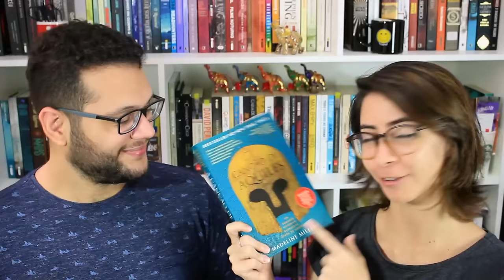Maratona Literária FERIATONA 2.0 - TBR | Elefante Literário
A Feriatona teve sua primeira edição no primeiro semestre de 2016 durante o feriado de Corpus Christi. Nessa segunda edição, a maratona acontecerá do dia 12 ao dia 15 de novembro.

★ OUTROS CANAIS ORGANIZADORES:

Twitter: @GeeksAnatomy | Snapchat: beingfanboy

Twitter: patricialimams | Snapchat: patricialimams

Twitter: @uma_pagina | Snapchat: bjaaque

Twitter: @leocancellier | Snapchat: leocancellier

Compre qualquer livro desejado na Amazon através do nosso s2

Compre os livros citados:
As águas-vivas não sabem de si
A canção de Aquiles
Minha metade silenciosa
O estrangeiro
Antes que eu vá

Se quiser compartilhar amor com o Elefante:

Elefante Literário
Caixa Postal 1503
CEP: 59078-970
Natal/RN